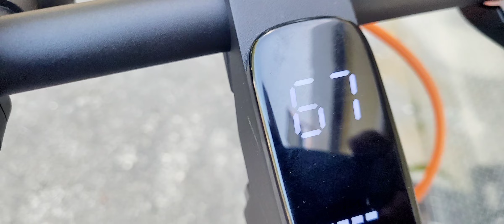I have to figure out what to do now...